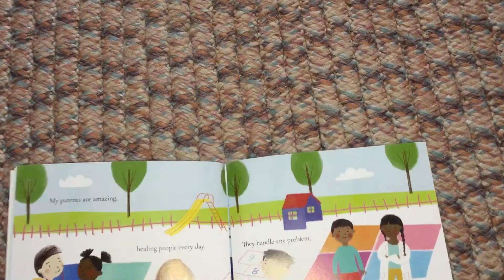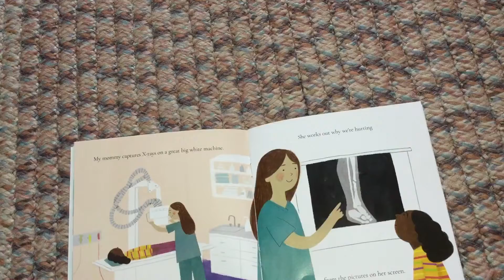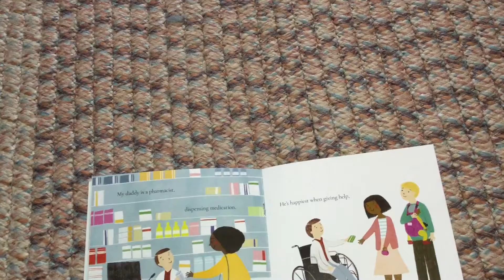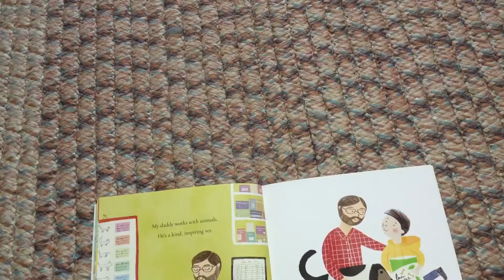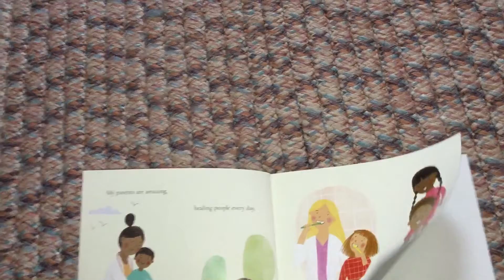Keeping Us Healthy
If you enjoyed Keeping Us Healthy and would like to own a copy of the book you can

Happy Reading =)